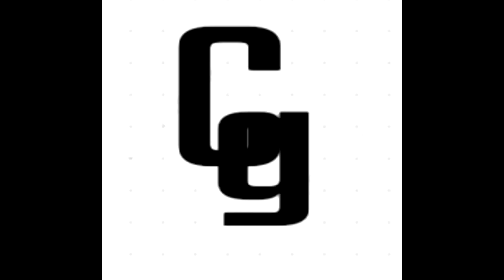Couts Headgear - Jacob